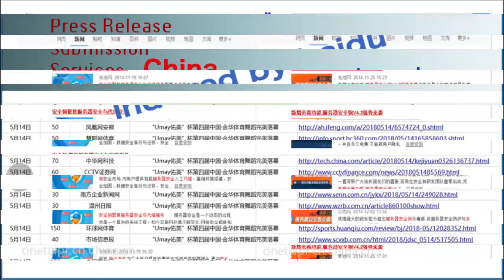Make press release distribution publishing in china - Best Content Marketing service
Link to this gig:
Make press release distribution publishing in china Special discount
Best cheap Content Marketing Service
Do you encounter the following problem?
1. You can not find
your company or product information on the first page of Baidu.
2. Your brand is not well known in China.
3. Tried a variety of promotion, but the
cost is high and the effect is not good.
4. Have issued press releases, but the
effect is not satisfactory.
The role of PR distribution in China:1. When users want to know about you, you
can search Baidu and Google for your relevant information to enhance your image
and reputation.2. The relevant links posted on the
company's website can be branded.3. It is possible to put screenshots of
related E-media reports on promotional brochures to enhance brand authority.4. Imperceptibly influence customers,
promote sales and increase website traffic or visibility.
273
portal websites, 451 industry media websites, list is updating.ATTN:Chinese News Website is an expensive and popular
service, therefore the service has no refund.
What media releases can you provide?,The national mainstream portal site, local portal site, IT technology website, real estate home website, female website, etc., cover more than 95% of the nation's online media;,After the article is sent, will it be deleted?,There are two situations where the article will be deleted:\n1. The content mentioned in the article violates the interests of others and is reported, resulting in the article being deleted by the relevant department.\n2. The website closed down... This possibility is small, but it still exists.,How long can the article be issued?,2-3 working days (most sites will be faster),Can the article be revised after it is released?,The article cannot be modified once it is published. Please carefully review the content before publishing.,Will Baidu collect it after the article is published?,Most of the sites have a coverage rate of over 90%. We do not provide guarantees for inclusion. If there are demand packages included, please inform customer service in advance.,Can the article contain URLs, hyperlinks, and contact numbers?,The rules for each site are different. If you need an article with a website and phone number, please explain in advance and reconcile it before publishing,Any articles can be sent?,Illegal, irregular, negative, false news can't be sent!